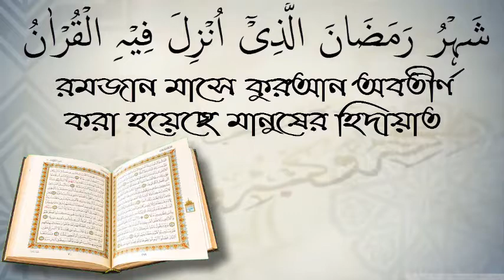মাসজিদে এক ব্যেক্তি পেসাব করলো,পতিবাদে সাহাবায় আজমাইন ভুমিকা কি ছিল/ শায়খ আব্দুল মালেক আহমেদ মাদানি